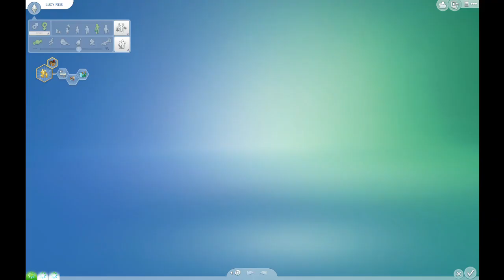I KILLED HER HUSBAND - The Sims 4 | EPISODE #1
Welcome to my first ever LP! Apologies for any editing errors and also for my bad quality mic, I'm still brand new to this!

There are also just a couple of audio glitches throughout the video, unfortunately I couldn't find a way to fix them. Sorry about that!